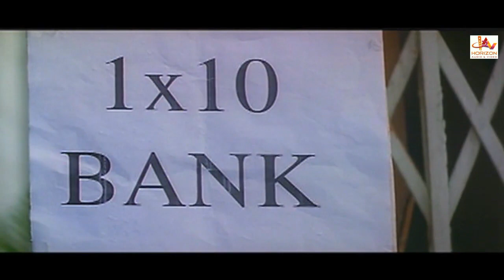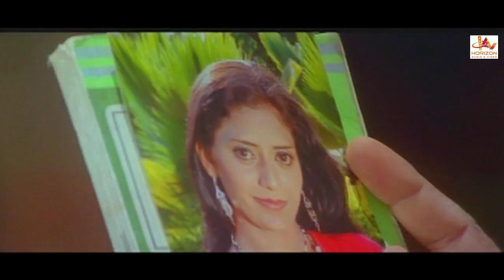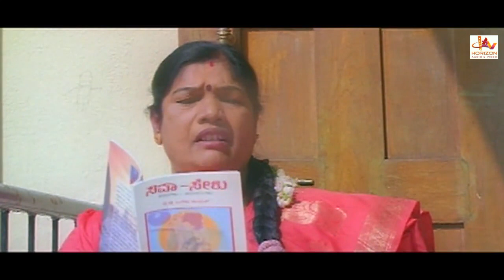Kannada Super Hit Action Movie | 1080p Hd | James Pandu Comedy Express